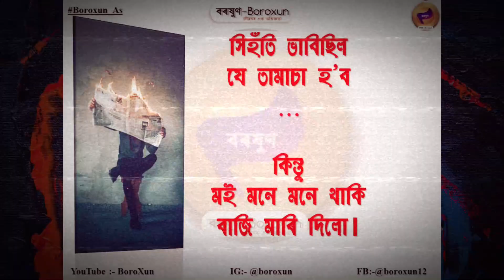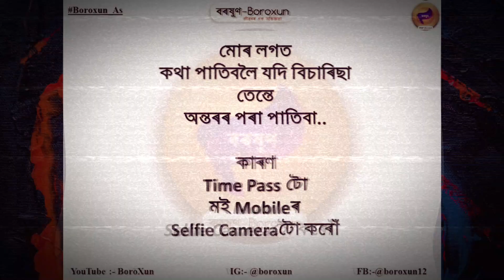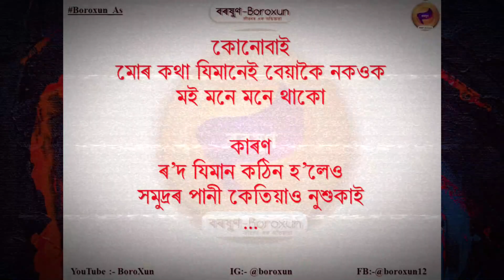বৰষুণ- Boroxun// Best Collection of Assamese Attitude Quotes / Part 2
Welcome To বৰষুণ- Boroxun

Best Collection of Assamese Attitude Quotes. Part 2

The usage of this video is non-commercial and we don't make money from it.

Playlist:- Attitude Quotes Collection by BoroXun

This is a collection of some awesome quotes in the Assamese.
So we hope that you are feel good to see this video.